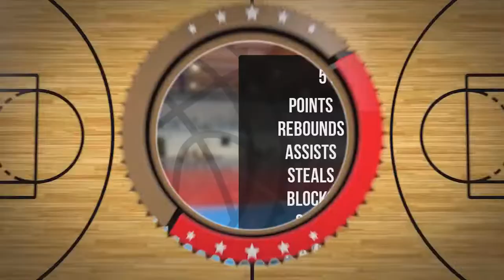Piotr Sztenke Player Mixtape DC79R Brodnica 2022